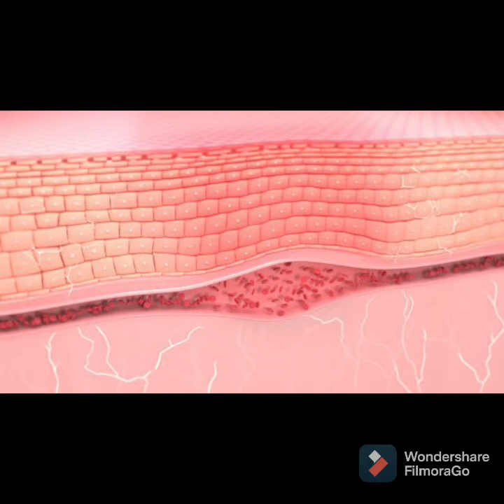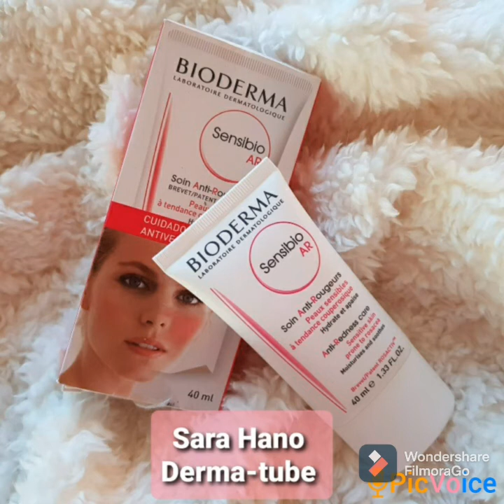Bioderma_sensebioARcream_لعلاج احمرار الوجه_للبشرة الحساسة